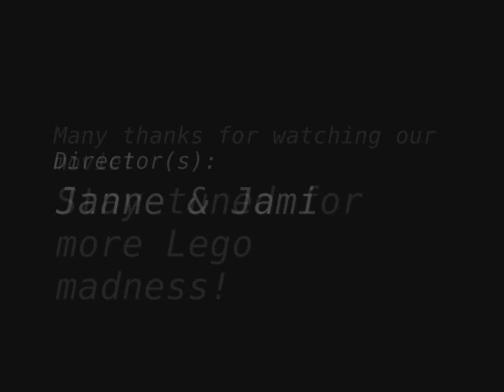Lego FPS - Call of Lego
It's Lego First-person shooter! My first lego video on YouTube! Please don't be too harsh on reviews and comments.

This "game" is based on nowhere. I just got the name from Call of Duty.

And please, don't mind the low fps and the lighting. We're only amateurs using natural light source.

Edit 14.12.
Holy balls, 35k views! Never thought my lego video would become so popular. And what's with the viewers in Thailand? That's the least expected country to be the second in the "Most watched by country" list. I mean, they have watched it more than guys in the UK, ffs!

Also, I probably won't be making any lego videos anymore. I'm sure you will be disappointed but think about the bright side! You can make an FPS video on your own. Just be sure to add Warhammer 40K's Ork sounds. They're just soo funny!